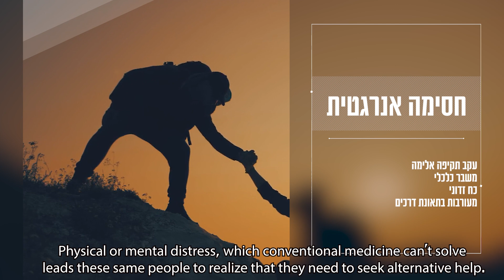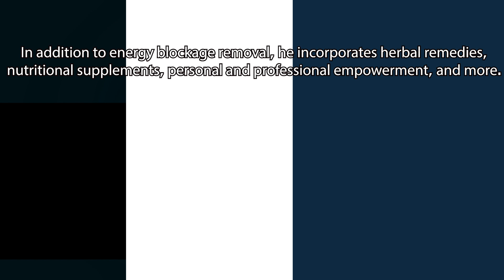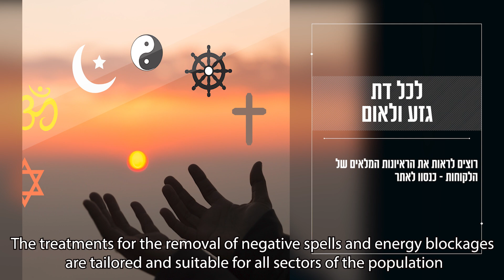איך מסירים כישוף וקללות שמואל זהר ינאי ולקוחות מספרים